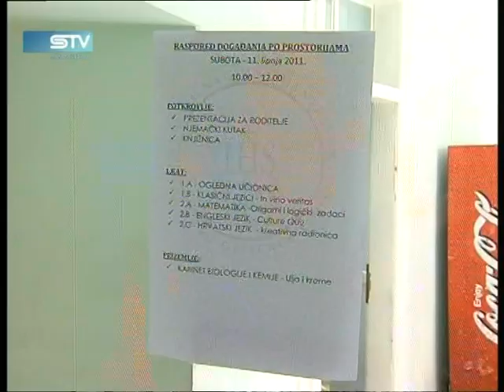STV 11.06.2011. Isusovačka gimnazija